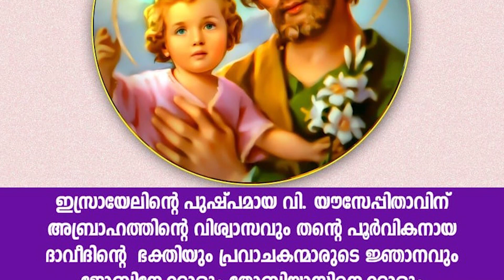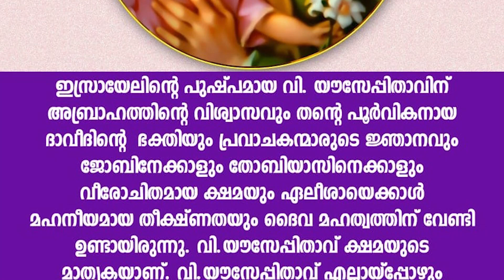ഇരുപത്തിരണ്ടാം ദിനം | താതൻ യൗസേപ്പിനൊപ്പം 33 ദിവസങ്ങൾ